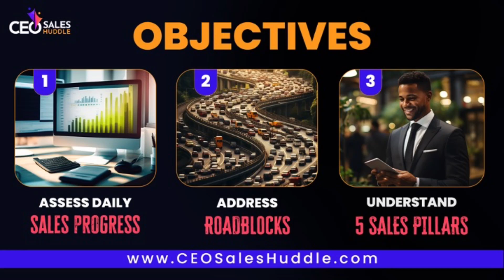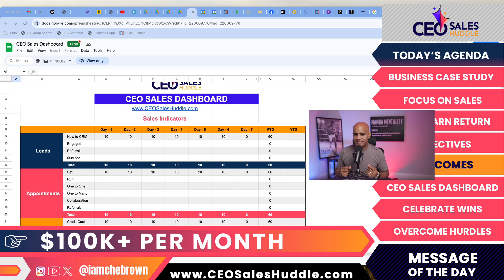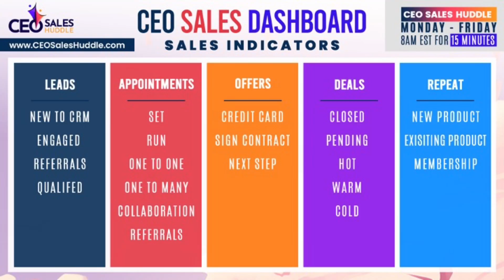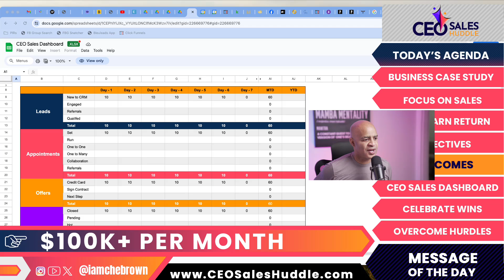Why CEOs Should Adopt the EasyPlant Mentality for Business Success | CEO Sales Huddle with Che Brown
In the concrete jungle of New York City, my home was a graveyard for plants. No matter how hard I tried, the greenery I brought in inevitably met its end—leaves turned brown, plants got crispy, and they all wilted away. It was a never-ending cycle of floral demise, and after 17 years of this, I knew something needed to change.

Confession time: I am a serial plant killer. Fancy ferns, delicate orchids, and tropical wonders never stood a chance in my care. The struggle was real, and my inability to keep even the hardiest of plants alive haunted me. I drowned them in water, neglected them in darkness, and subjected them to too much or too little light. The cycle continued until I discovered an interesting fact—I wasn’t alone in this struggle. Many others faced the same dilemma.

Enter EasyPlant, the game-changer in the world of plant parenting. This self-watering plant system took away the guesswork, making it nearly impossible to kill your plants. The brilliance lies in simplicity—water your plant once a month, and EasyPlant’s self-watering system takes care of the rest, ensuring a slow and steady release of water over the next 30 days. As a frequent traveler, this system was a lifesaver, preventing my plants from drowning before my trips or drying out during my absence.

My Big Takeaway:  Now, you might be wondering, “What does plant care have to do with sales strategy, leadership, or positioning?” Well, just as EasyPlant revolutionized my approach to plant care, a systematic and strategic approach can transform your sales game. Whether it’s adopting a proven sales system, implementing effective sales leadership, or honing your sales strategy, the key is consistency and a foolproof plan.